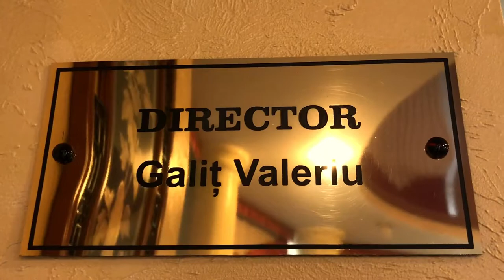Dental Tourism in Moldova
We are not in a hurry to take the money and consider it right at the very beginning of the way to hold a consultation. Free consultation at SanioDent Clinic is an opportunity to undergo a complete comprehensive examination of the oral cavity, learn about solutions to problems, get a treatment plan and a number of recommendations for dental care